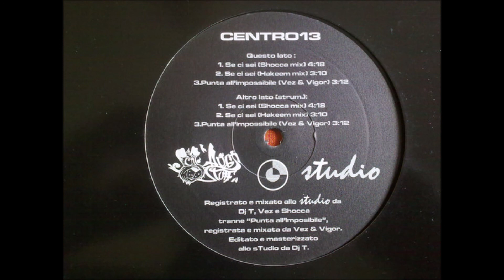CENTRO 13 - ACCIAIO Instrumental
Se Ci Sei - Strumentale 0:00
Produce by DJ Shocca

Se Ci Sei - Strumentale 4:21
Produce by Hakeem

Punta All'Impossibile - Strumentale 7:34
Produce by Vez & Vigor